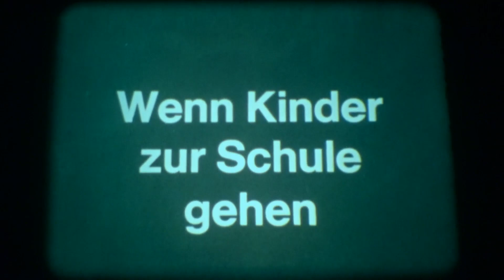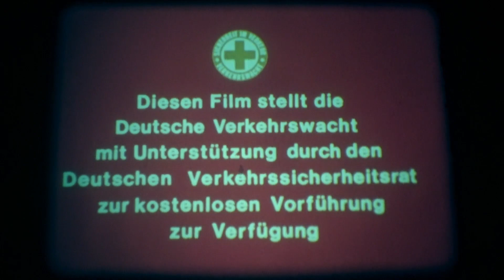16mm Film - Wenn Kinder zur Schule gehen - Herr Daniel passt auf... - BRD 1973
16mm Film - Wenn Kinder zur Schule gehen - Herr Daniel passt auf... - BRD 1973

Regie: Alfred Noell

Animation: André Roche

Darsteller: Anna Mosblech u. a.

Infospots für Kinder und Erwachsene über reale Gefahrensituationen im täglichen Straßenverkehr. Das Knetmännchen 'Herr Daniel' spielte diese anschließend mit Hilfe seiner beiden Freunde Murki und Pingi nach, machte die Beteiligten auf ihre Fehler aufmerksam und zeigte, wie man sich richtig verhalten hätte. Die 5-minütigen Filme entstanden in Zusammenarbeit mit dem Deutschen Verkehrssicherheitsrat.

Info spots for children and adults about real-life dangerous situations in everyday road traffic. The clay figure 'Mr. Daniel' then acted these out with the help of his two friends Murki and Pingi, drawing the attention of those involved to their mistakes and showing them how to behave correctly. The 5-minute films were produced in collaboration with the German Road Safety Council.